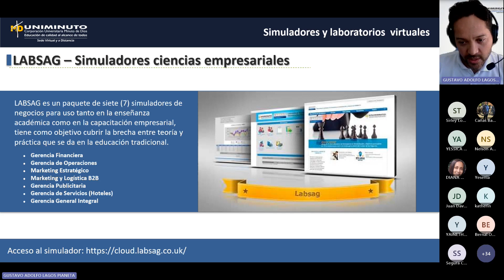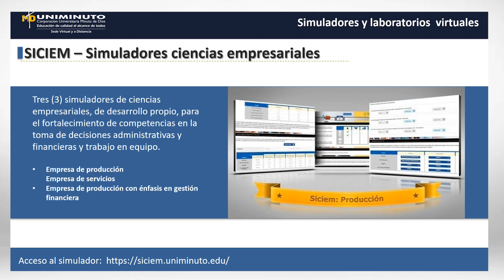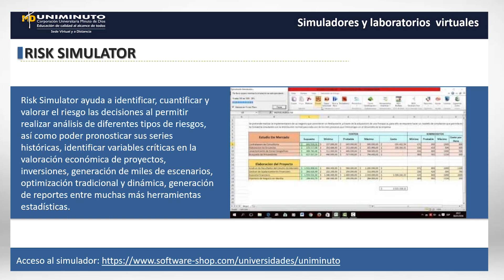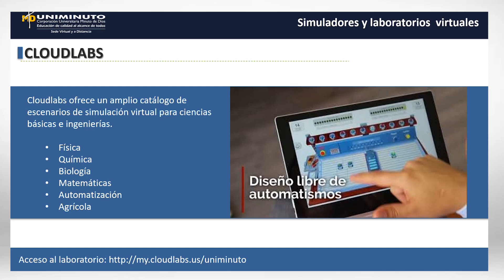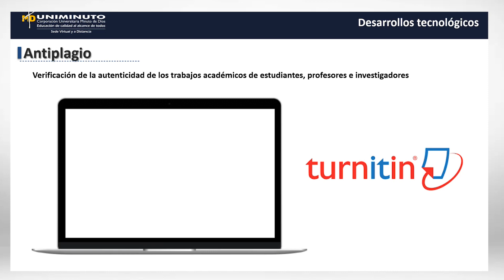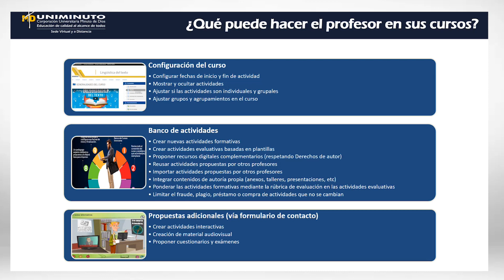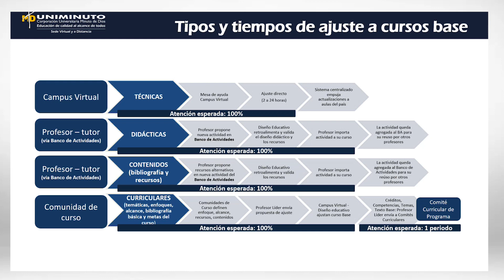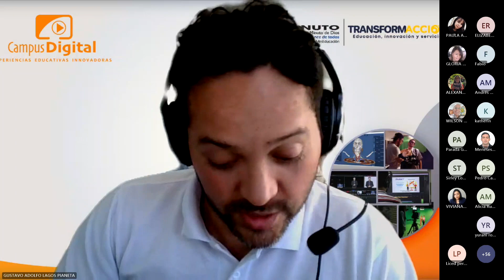Capacitación Servicios Campus Digital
Vicerrectoría General Académica - Campus Digital
Nombre del video: Capacitación Campus Digital
Colombia
2024